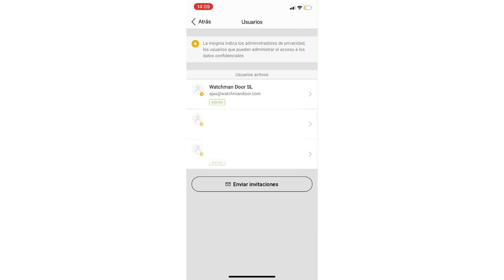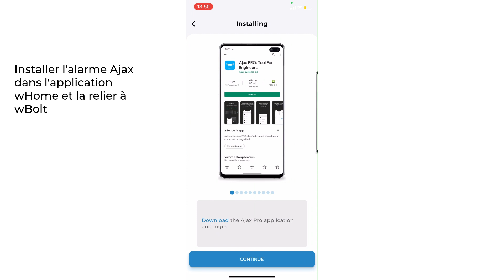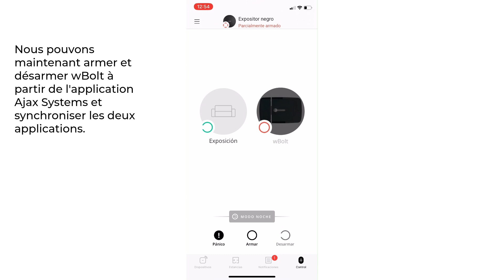wBolt from Ajax App FR